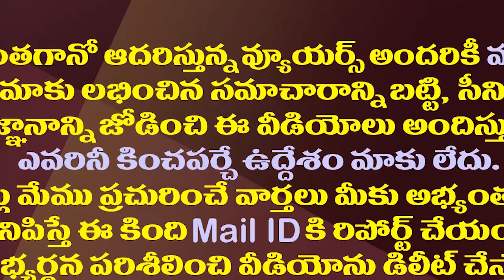ఇటు రాష్ట్రంలో అటు కేంద్రంలో ఒంటరైపోయిన చంద్రబాబు.!| Chandrababu Naidu Become The Lone Leader